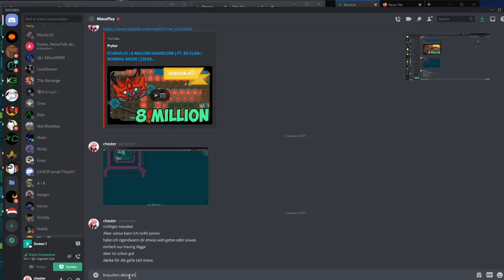NG x Fenix 10M Vampire World Record, BASETOUR | Starve.io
Thx for Help
HS Maker- Blackzinho Fenix
Style Fenix
Lock Fenix
Hunter Fenix
Aigota Fenix
Noice Fenix
Lord Fenix
Tobirama Fenix
Xeltzi Fenix
Chester NG | 4 Alts
Zorro NG
Hagox NG
Spooky NG
Tori Leech
Azmi IDK
Groot NG
Peacefull Killer NG
Hoko NG
Nameless NG
Habib NG
Manaplay NG | 3 Alts
Lucas NG

There were More but i cant Remember. GG HS EZ WR

Nicky wanted us to ''try'' wr